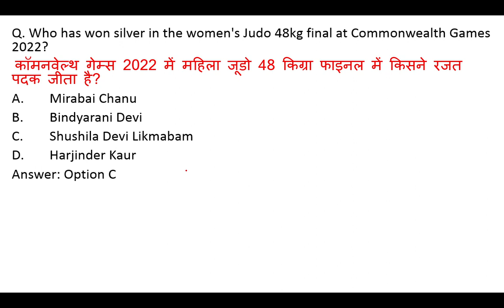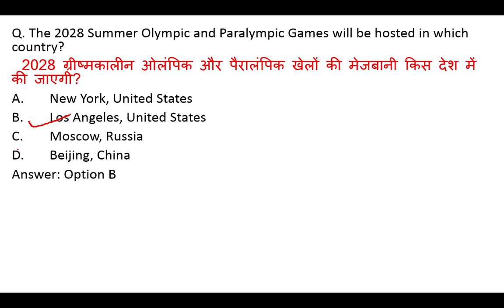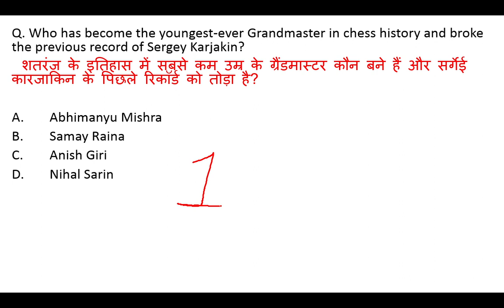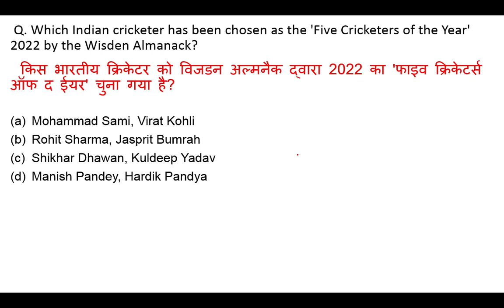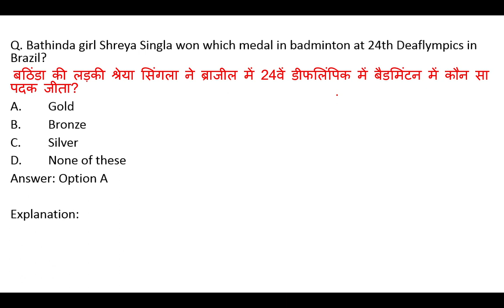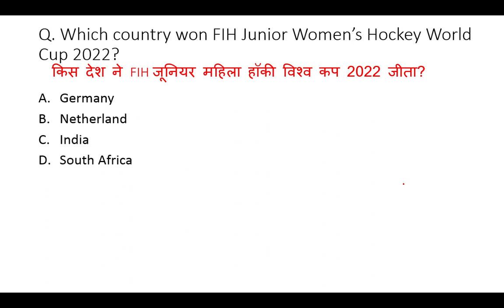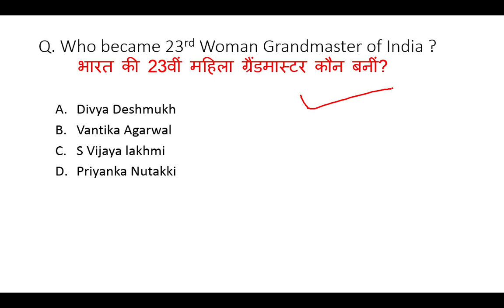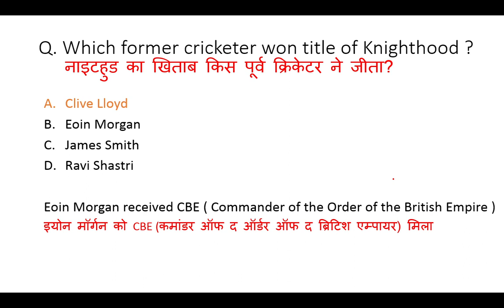All sports Events & Awards I (January to July 2022)I T0P 80+ QUESTIONS I RRB GROUP D SSC CGL ,CHSL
Description

आगामी खेल प्रतियोगितायें | Upcoming Sports events | Sports current affairs 2022 in hindi | Gk GS.

Topic wise Current Affiars  Current Affairs – Most imp 500 Question.  Current Affairs VV important Questions.  Awards & Honors पुरस्कार और सम्मान 2022  कौन क्या हैं 2022  Nobel Prize 2022  Books & Authors 2022  Brand Ambassador 2022  2022 में केंद्र एवं राज्यों द्वारा चलाई गई योजनाएं  सभी राज्यों के वर्तमान मुख्यमंत्री, राज्यंपाल और राजधानी  आगामी खेल प्रतियोगिताएं  2022 तक बदले गये नाम  2022 में बने प्रथम रिकॉर्ड - महत्वपूर्ण प्रश्न  2022 की चर्चित महिलाएं – महत्वहपूर्ण प्रश्न  2022 में हुए चर्चित निधन  IPL 2022  दादा साहेब फाल्के अवॉर्ड 2022  नोबेल प्राईज 2022  टोक्यो ओलंपिक 2022  CDS विपिन रावत - महत्‍वपूर्ण प्रश्‍न  1000 One liner Current Affairs 2022